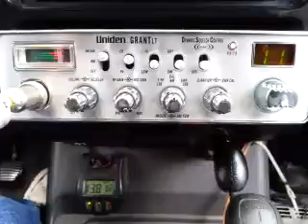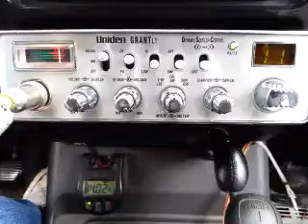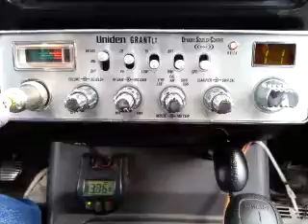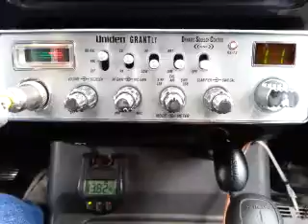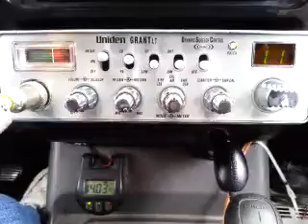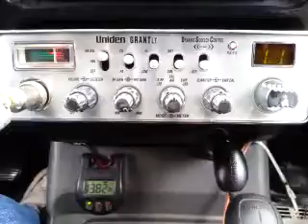06-04-2016 ModSqd 3030CA SideWndrCA 918CA 625CA